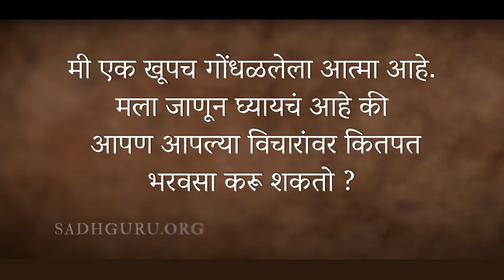मनातला गोंधळ थांबत नाही? घाबरू नका! | The Mind Can Only Be Confused | Sadhguru Marathi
Englsih Video - The Mind Can Only Be Confused | Sadhguru